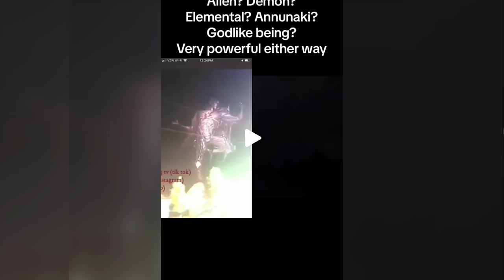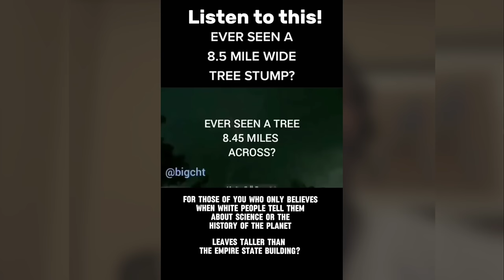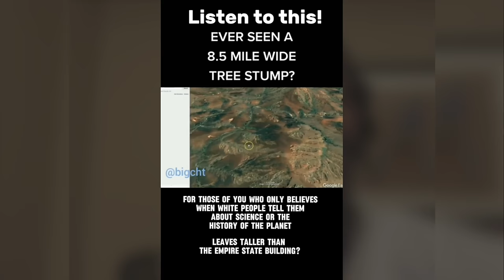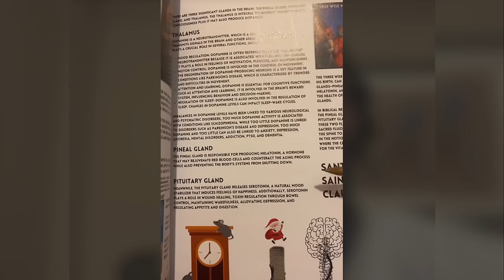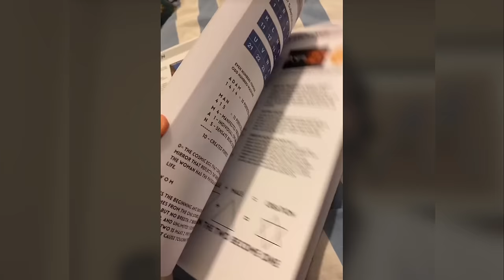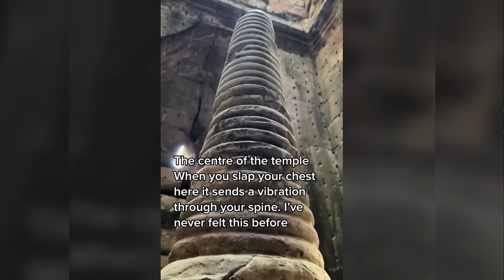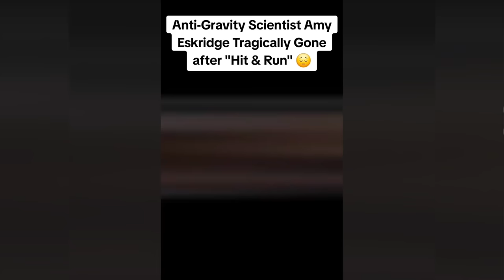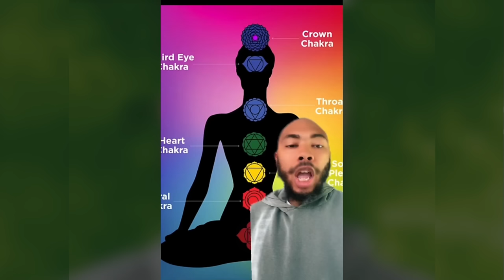Creepy TikToks That'll Break Your Reality! (Day 66)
I might have seen past the Vail. Have you?